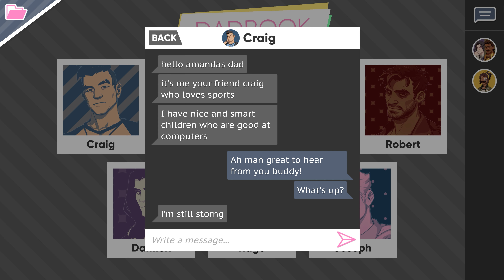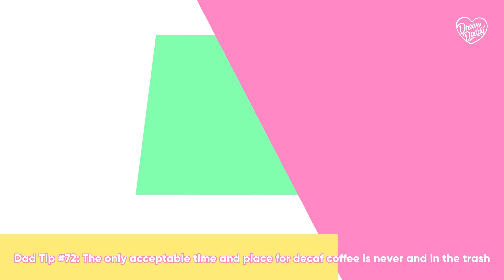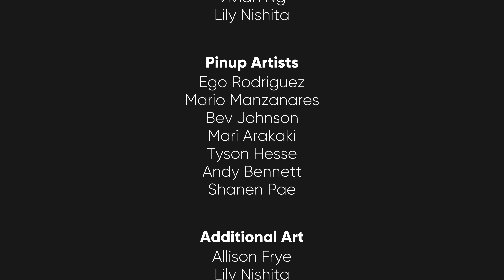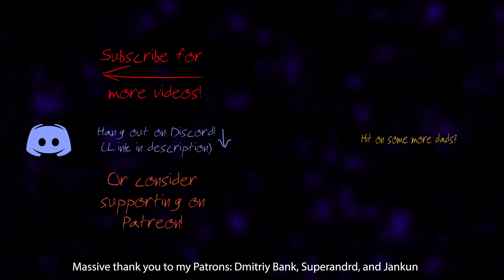L💖ve Play: Dream Daddy: A Dad Dating Simulator - Part 6 - Camping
Make sure your tent doesn't flood!